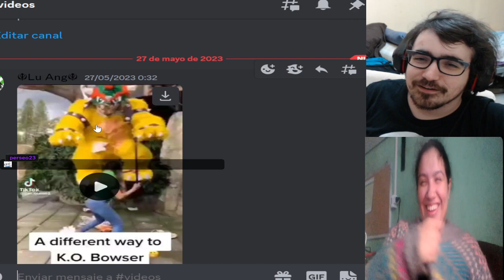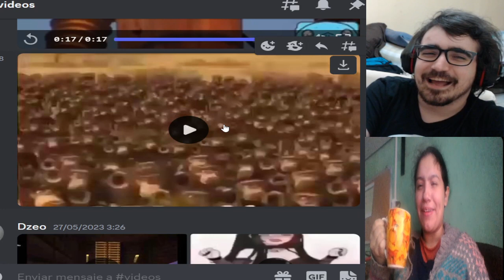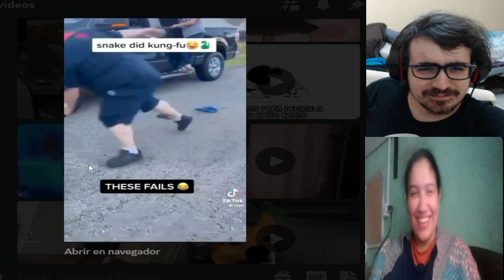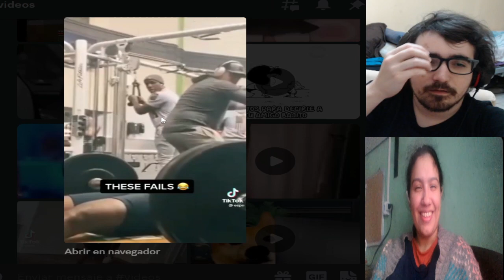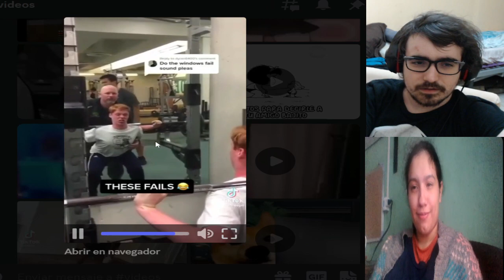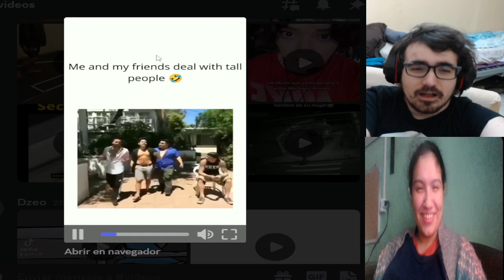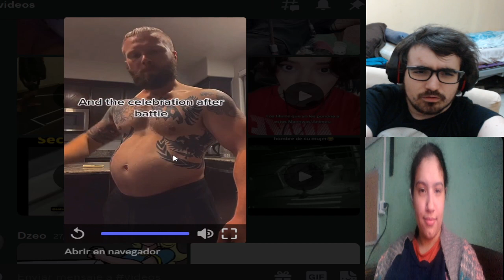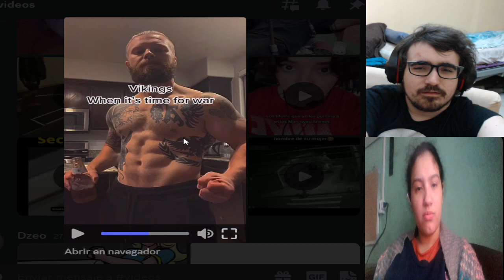TRUCOS PARA CONSEGUIR PAREJA